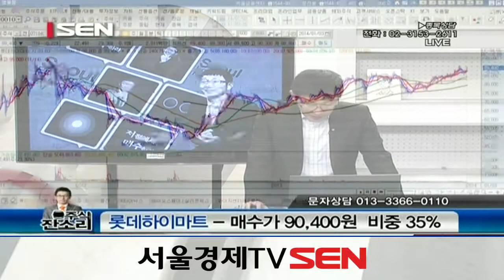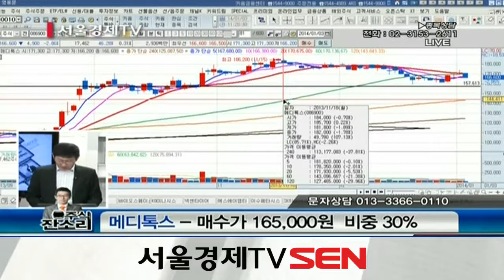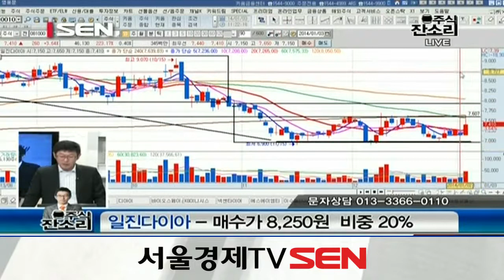20140103_주식 잔소리_61회